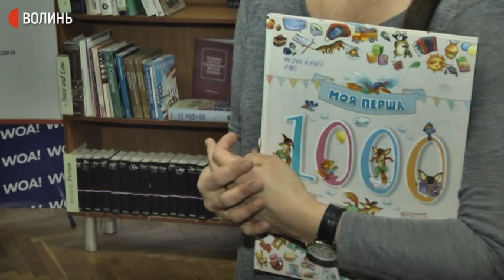Коледж культури припиняє набір студентів-заочників і закриває два відділи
Волинський коледж культури та мистецтв імені Ігоря Стравінського припиняє набір на заочну форму навчання на всі спеціальності та закриває два відділи. Про це Суспільному розповів директор Василь Панасюк. В коледжі більше не навчатимуть майбутніх бібліотекарів та фахівців народного пісенного мистецтва.